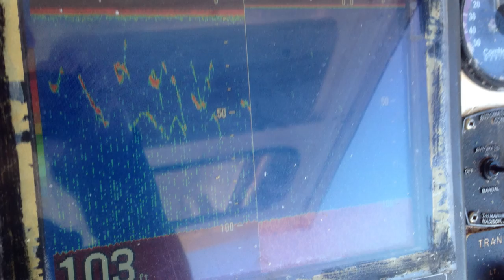PEI Tuna fishing adventure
A summary video of our epic tuna charter in PEI.  We had a perfect day, and lots of excitement.  If you're not interested in the full story, jump to the 2:40 mark to see how it ended.

Big thanks to Kenny McRae and his crew for taking us out. to get into it yourself.